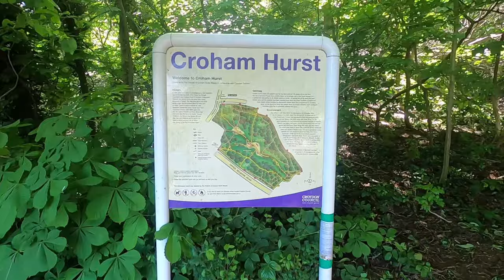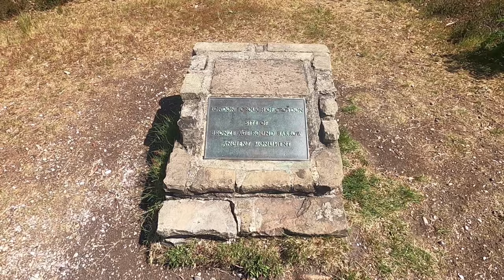A Walk Through CROHAM HURST WOODS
I am out discovering the Ancient Woodland of Croham Hurst Woods in South Croydon and specifically, on the lookout for the Site of a Mesolithic Settlement and the remains of a Bronze Age Barrow. Croham Hurst Wood is a 33.6 hectare (83.02 acre) biological Site of Special Scientific Interest (SSSI). The Area is a steep Hill and although an Ancient Woodland, there are few very old Trees because until the Railways made cheap Coal available, the timber was used for fuel.

Recorded: Friday 15th May 2020

MY OTHER YOUTUBE CHANNELS:
AMAZON PRIME VIDEO:
‘Spiral Paranormal’ on Amazon Prime Video:
EQUIPMENT:
Camera: Canon E0S M50
Camera: GoPro HERO8 Black:
MICROPHONE:
RØDE Video Mic GO